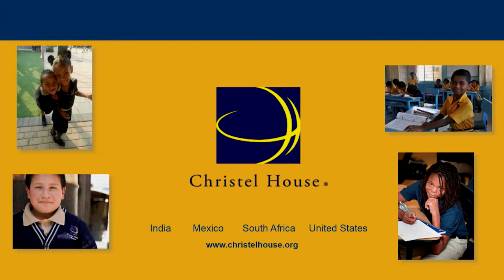AAHOACON18 CEO Talks: Geoff Ballotti - Wyndham Hotel Group